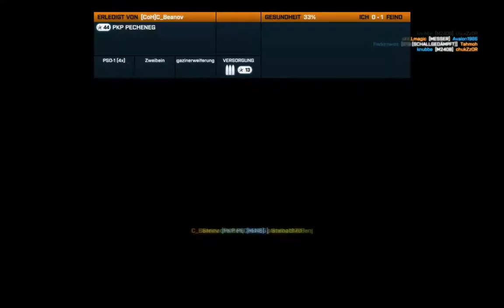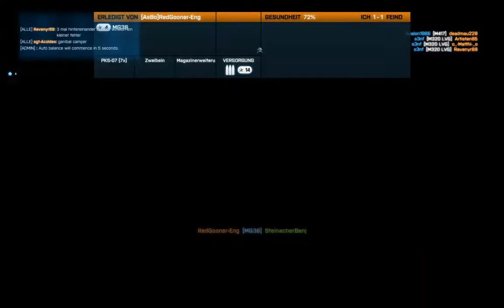Battlefield 3 - Testaufnahme - Extreme Metro!!!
Testaufnahme von BF3
Ton passt noch nicht.

Programm: Mirillis Action!